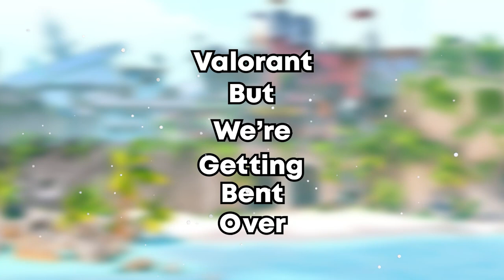Valorant But We Got RUFFED Up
Welcome back to another Valorant video! Hopefully, y'all find this one better than the last one! A lot of funny moments and a lot of moments where we're getting whooped. Some nasty shots by yours truly of course (I swear I'm good). I hope y'all enjoy the video!!

If y'all did enjoy this video I would appreciate it if y'all would leave a like on the video!👍🏼It helps out a lot more than you think! PEACE❤️

Chapters
00:00 - Intro
00:19 - First Half
03:37 - Mid Segment
03:55 - Second Half